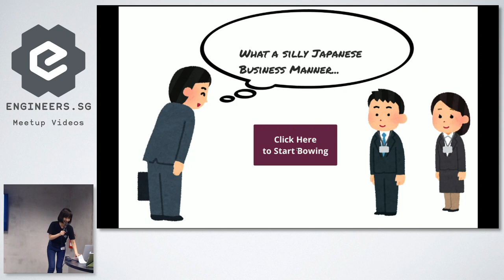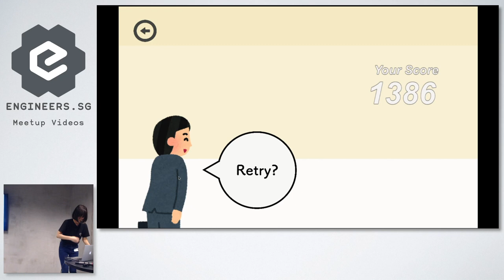Team 14 - SuperSillyHackathon 2018